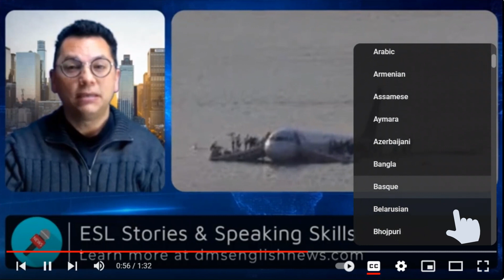YouTube | How To Translate | Playback Speed | Resolution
Use the features on Youtube to translate into any language.